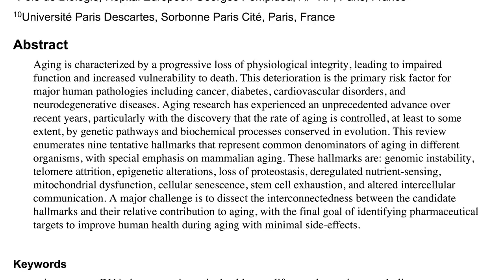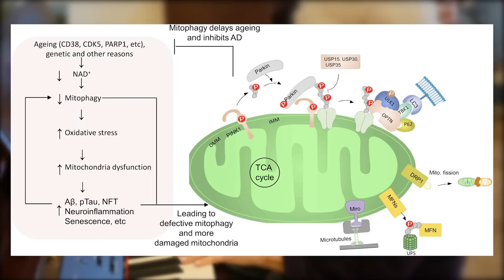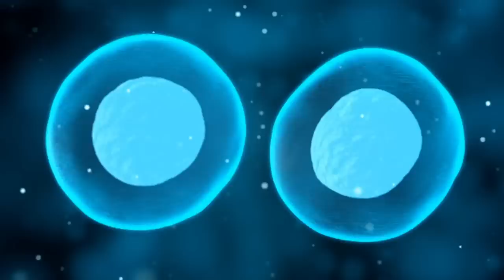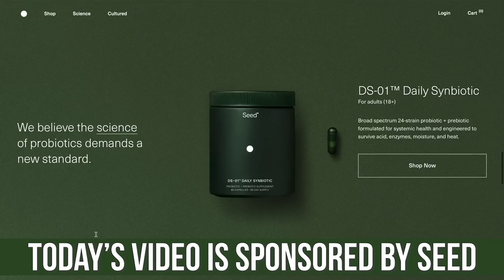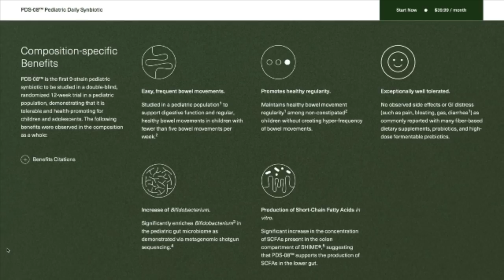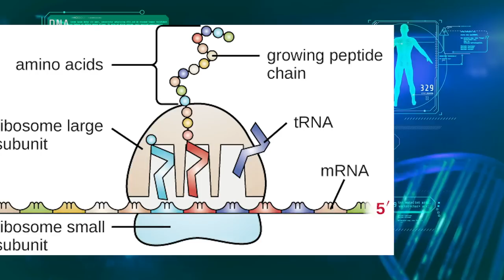9 Reasons You’re AGING FAST (& how to fix it)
The 9 hallmarks of aging... what are they, and why are they important?

9 Reasons You’re AGING FAST (& how to fix it)- Thomas DeLauer

References

Timestamps ⏱

0:00 - 9 Hallmarks of Aging
1:14 - Mitochondrial Dysfunction
3:44 - Cellular Senescence
4:37 - Stem Cell Exhaustion
6:20 - Deregulated Nutrient Sensing
9:02 - Try SEED's Daily Pediatric Synbiotic - Use Code 'THOMAS15' for 15% Off
10:44 - Additional Ways to Improve Nutrient Sensing
11:22 - Altered Intracellular Communication
14:08 - Loss of Proteostasis
15:55 - Genomic Instability
16:34 - Telomere Attrition
18:15 - Epigenetic Alteration